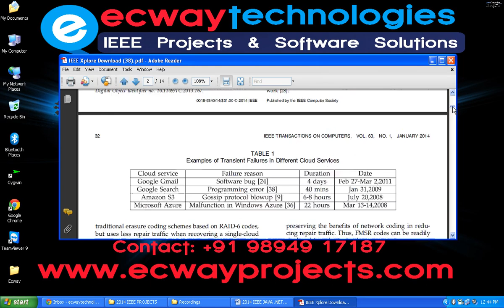NCCloud A Network Coding Based Storage System in a Cloud of Clouds